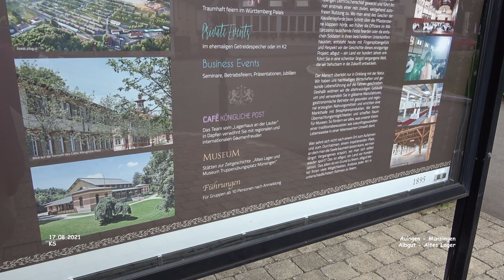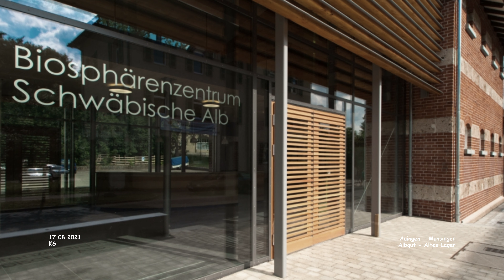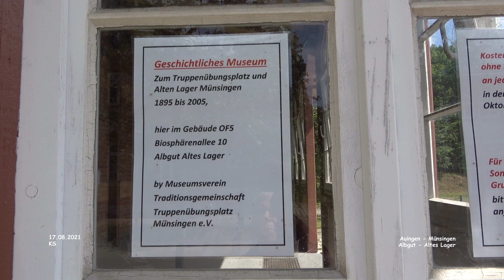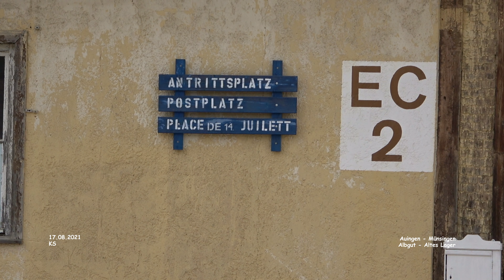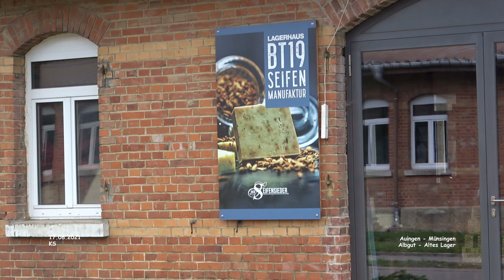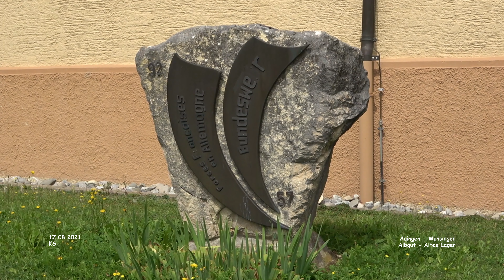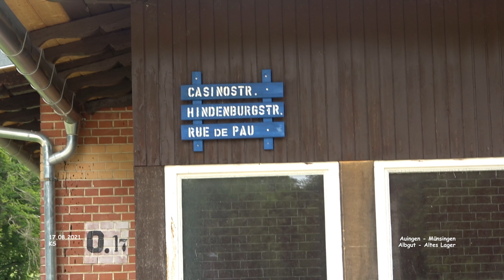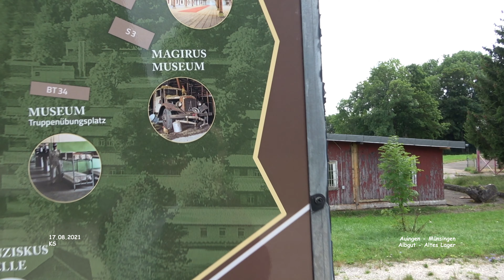Albgut - Altes Lager - Auingen - Münsingen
Impressionen Münsingen - Landkreis Reutlingen